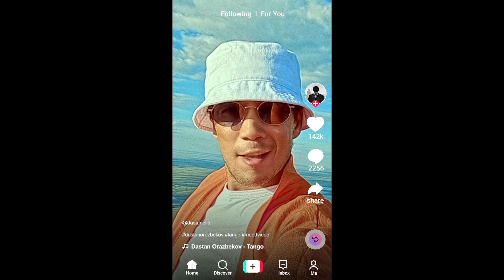Dastan Orazbekov - Tango (MoodVideo)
Боровое, Синюха.  2022год